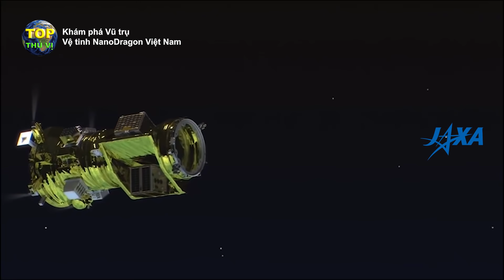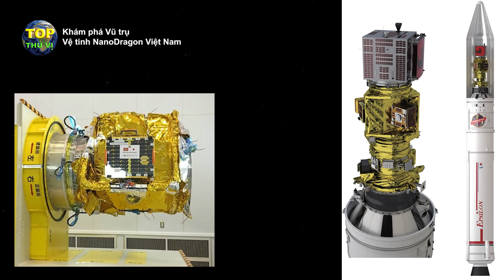Hai lần hủy phóng phút chót vệ tinh NanoDragon của Việt Nam - nguyên nhân vì sao ? | Top thú vị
Hai lần hủy phóng phút chót vệ tinh NanoDragon của Việt Nam - nguyên nhân vì sao ? | Top thú vị - Khoa học & khám phá |